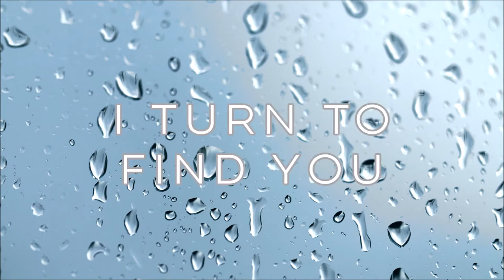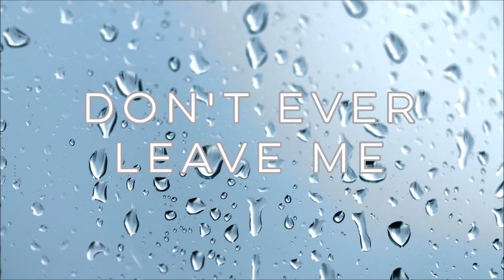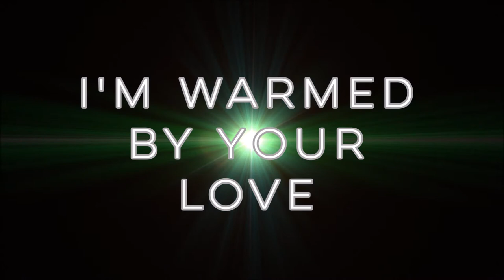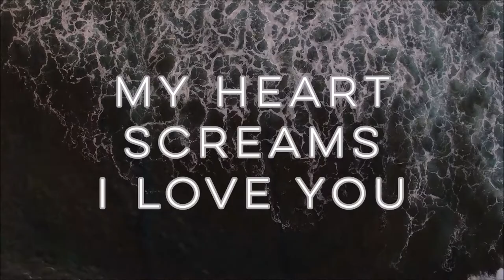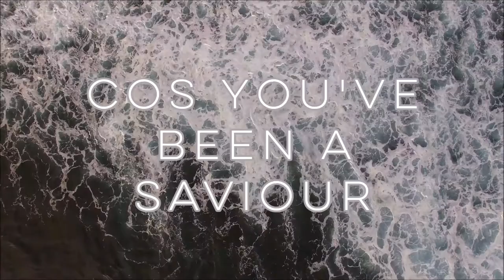Saviour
Lyric Video